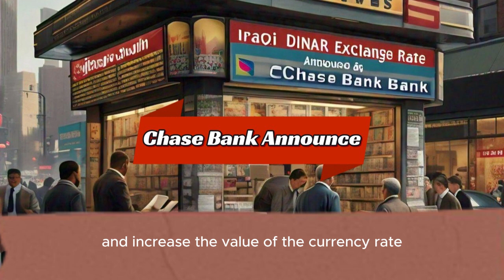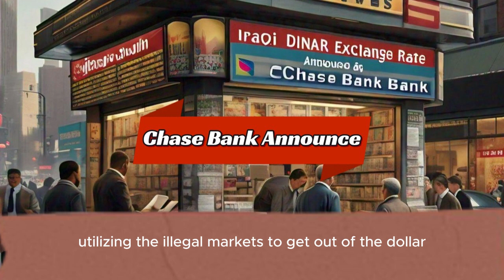Iraqi Dinar✅Chase Bank Big Announced IQD Dinar New Rate Today 2024 ✅ Iraqi Dinar News Today ✅ IQD RV